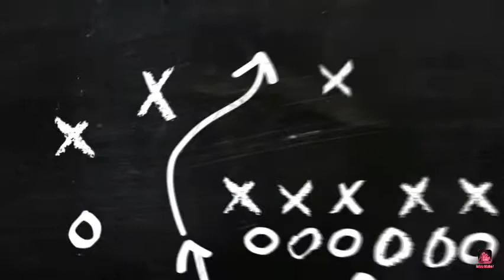New intro for channel